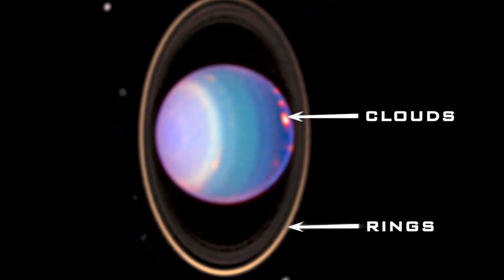STANDING OUT IN THE UNIVERSE by Paul Weller (Lanz)